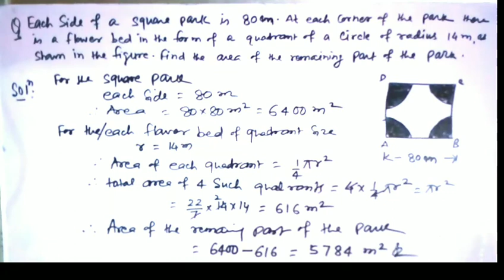Each sides of a square is 80 cm .At each corner of the park there is a flower bed in the form ..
Each sides of a square is 80 cm .At each corner of the park there is a flower bed in the form of a quadrant of a circle of radius 16 cm as shown in the figure .Find the area of the remaining part of the park .
by rajeshN sir